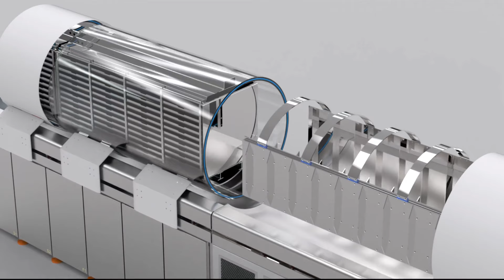SL770 Wave next generation freeze dryer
The SL770 is the first machine of a completely
new series of freeze drying machines.
We re thought freeze drying from the bottom up for this new model.
Every piece of the FD770 is made to
improve productivity, save time and energy.